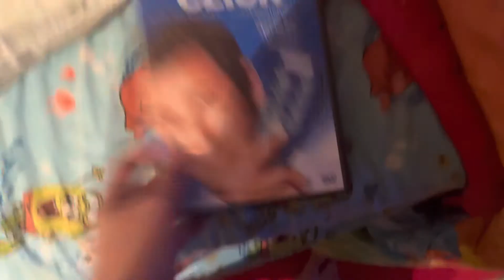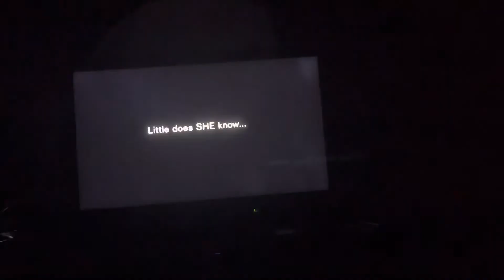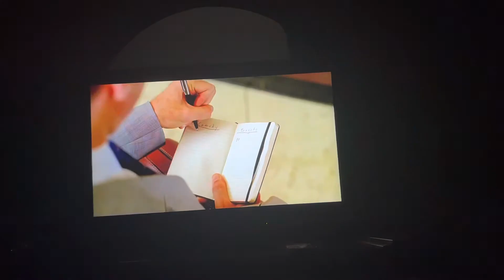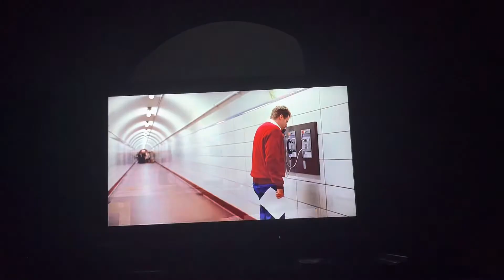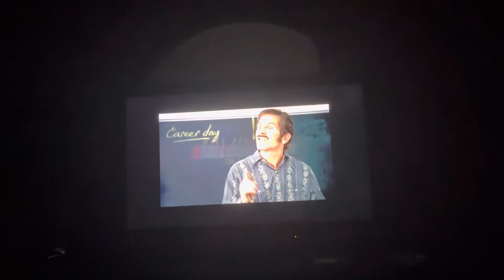Opening to Click 2006 DVD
Requested by PlanetoftheApesfan2002, Oloap Niag, Meadowlandfan2004 and RBN’s Movie and Video Game corner